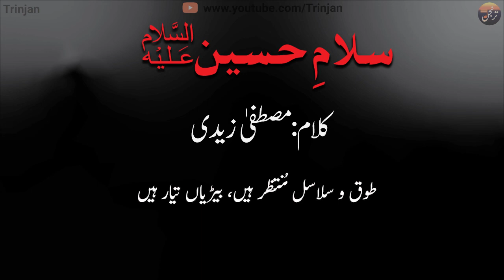Baad e Imam (A) | Salam e Hussain (A) | Mustafa Zaidi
سوز و سلامِ حسینؑ
مصطفیٰ زیدی

بعدِ اِمامِ لشکرِ تشنہ دہاں جو کچھ ہوا
کس سے کہوں،کیسے کہوں،اے کربلا اے کربلا

کیسے رقم ہو بے کسی، بے حُرمتی کی داستاں
اک کنبہِ  عالی نسب کی دربَدر رُسوائیاں
اک مشک جس کو کر گئی سَیراب تیروں کی زباں
اک سبز پرچم جھک گیا جو خاک و خوں کے درمیاں
اک آہ جو سینے سے نکلی اور فضا میں کھو گئی
اک روشنی جو دن کی ڈھلتی ساعَتوں میں سو گئی

وہ دُودمانِ حیدری کی، آلِ پیغمبر کی لاش
وہ آیتوں کی گود میں سوئے ہوئے اکبر کی لاش
وہ اک بُریدہ بازوؤں والے علم پرور کی لاش
وہ دودھ پیتے ،لوریاں سُنتے ہوئے اصغر کی لاش
معصوم بچے وحشیوں کی جھڑکیاں کھائے ہوئے
عون و محمد چھوٹے چھوٹے ہاتھ پھیلائے ہوئے

سجاد سے زینب کا یہ کہنا کہ مولا جاگیے
غفلت سے آنکھیں کھولیے ،لٹتا ہے کنبہ جا گیے
اُٹھتے ہیں شعلے دیکھیے، جلتا ہے خیمہ جاگیے
اے باق ذُرّیتِ یٰسین و  طٰہ جاگیے
سارے مُحافظ سو رہے ہیں اشقیا بیدار ہیں
طوق و سلاسل مُنتظر ہیں، بیڑیاں تیار ہیں